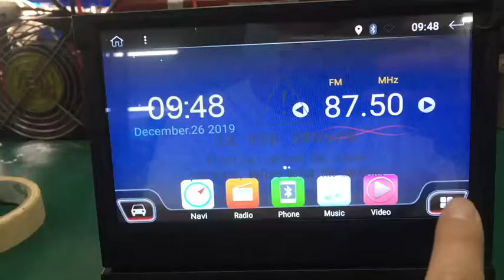62A单锭设置背光等级操作 1